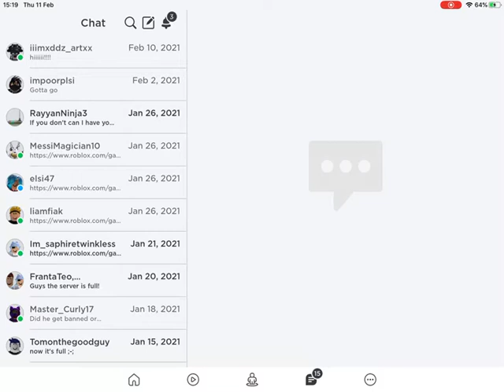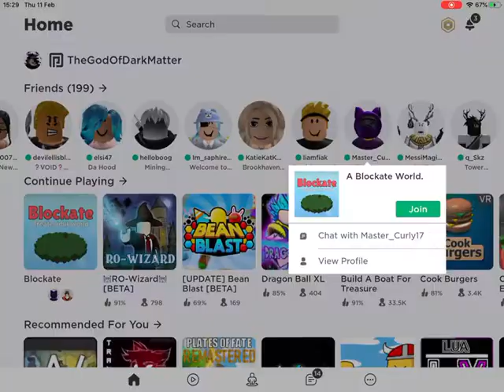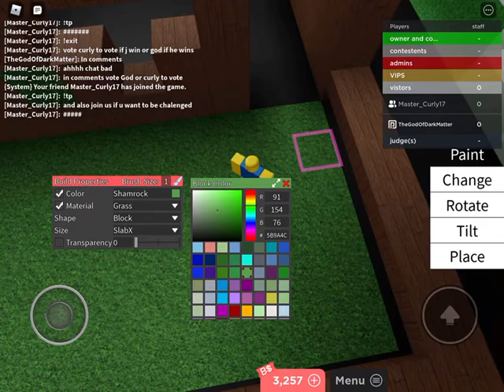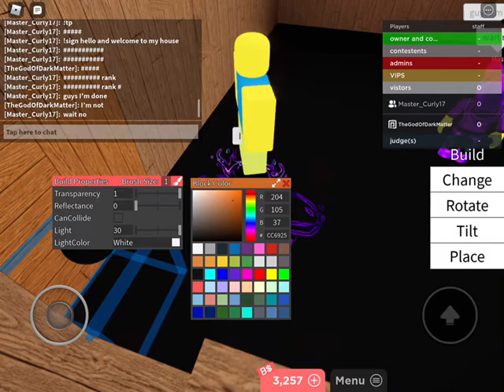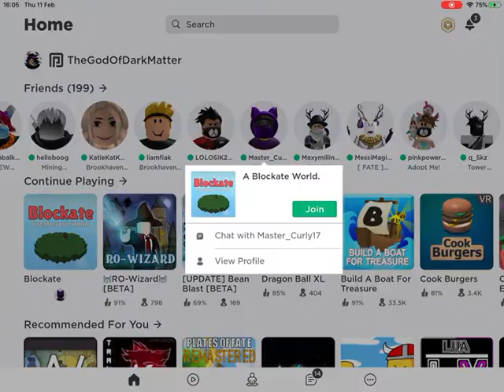Blockate build battle who do you think won?